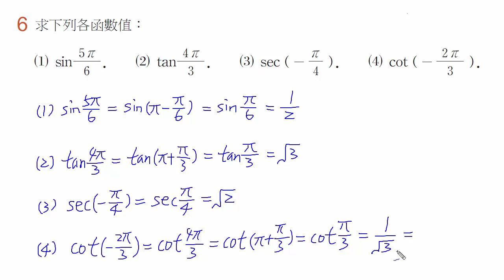【南一高中實境解題 Live】高中選修數學上冊(乙版)課本習題2-1 A6